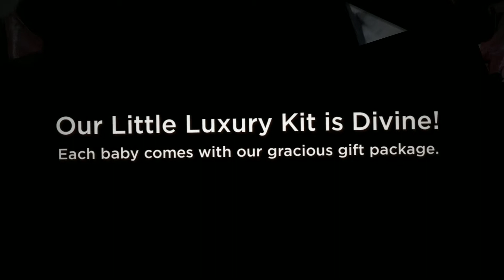Cats Creation Teacup Persians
Cats Creation Teacup Persian kittens are sheer feline perfection. Fluffy white babies with angelic personalities and celestial beauty.